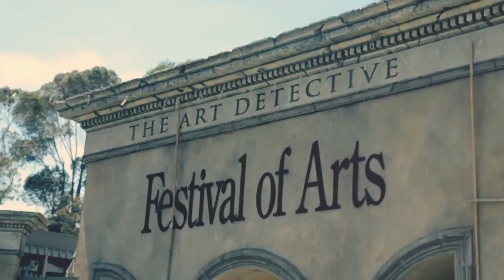Welcome to Laguna